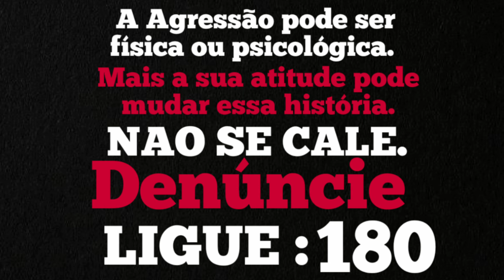Homem Não Bate Em Mulher - Neto Lx | Música Nova | Lançamento 2021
Se você viu qualquer tipo de agressão contra mulher denúncie.
Ligue para 180

🔴Curti o video

 ⏩Assim toda vez que sair video novo

vocês serão notificados❗❗❗

❌❌❌ATENÇÃO ❌❌❌

(Em caso de direitos autorais )

Aos donos de banda/Compositores/cantores.

Se o video não tiver de acordo, mande um

que o video será retirado imediatamente